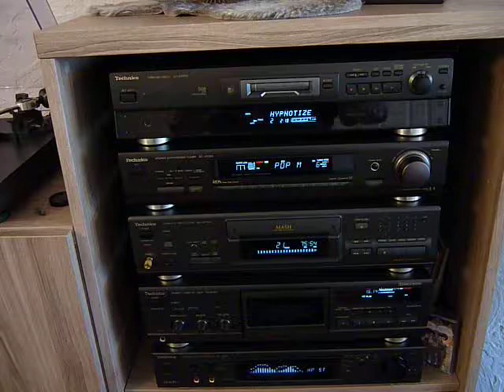Technics system .Technics se-a900s mk2/su-c800u mk2.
my updated collection all in mint condition.
suc800um2 pre amp,
sea900sm2 end amp